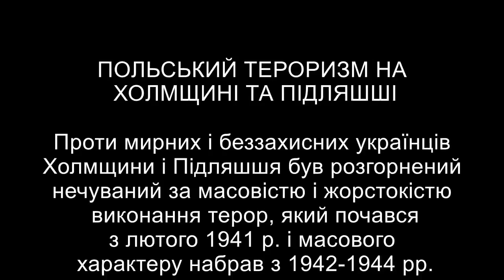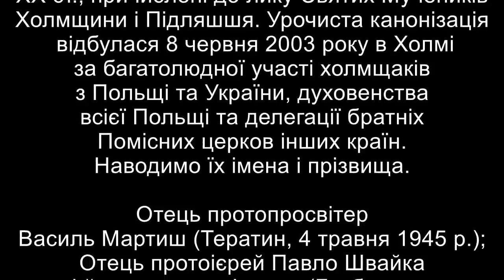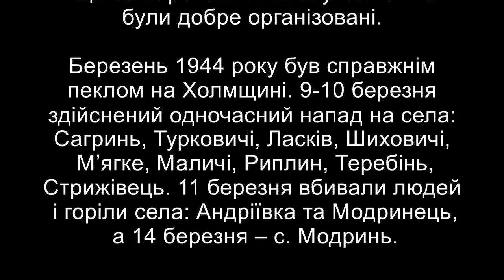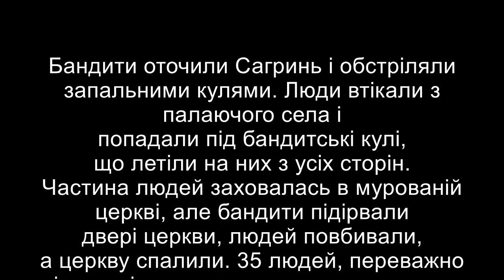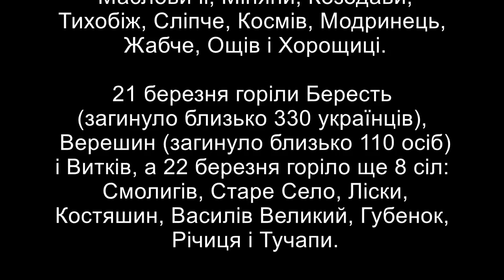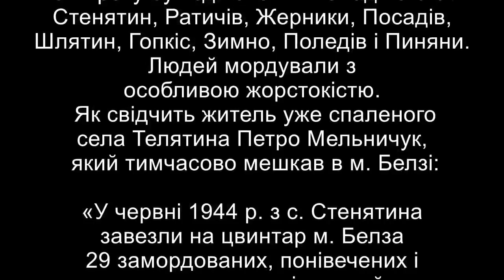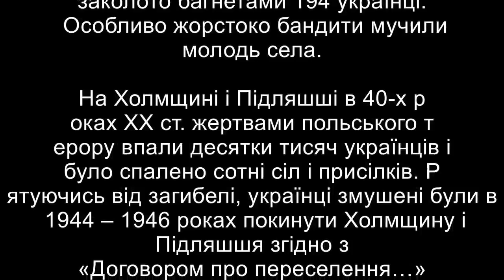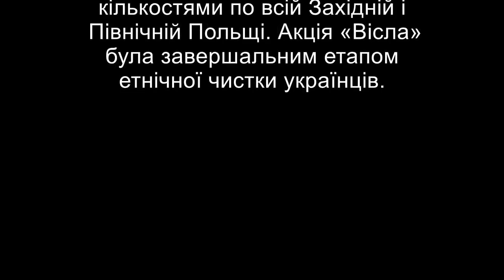Terror i etniczna czystka Ukraincow, Polakami w czasy 2 Wojny Swiatowej Licytacja terroru nad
Ukraincami